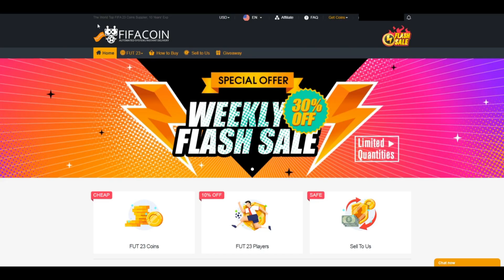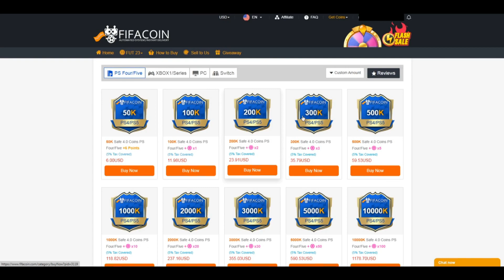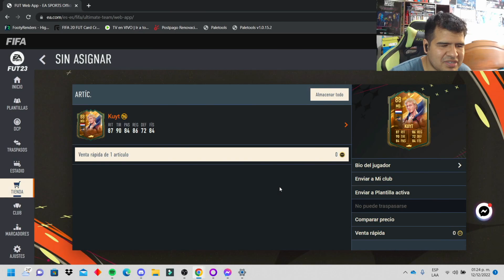ABRIMOS SOBRES DE HEROE ASEGURADO WORLD CUP WC Y SALE EL MEJOR! FIFA 23 PACK OPENING